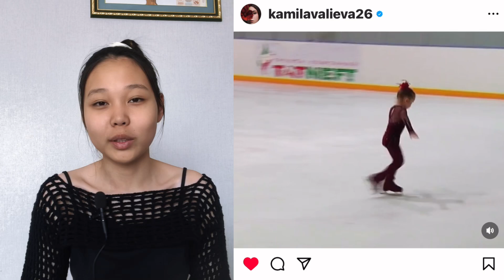Doping хэрэглэсэн нь үнэн үү?|Kamila Valieva| Iconic News